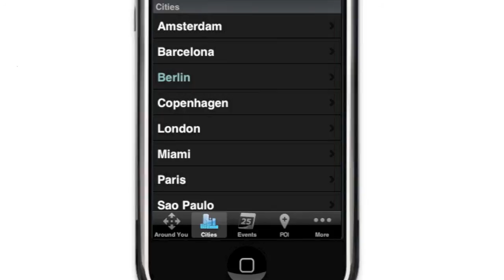Travel App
YourTravelConcierge has now got an iPhone / iPod application (App) and is now available at the App Store.